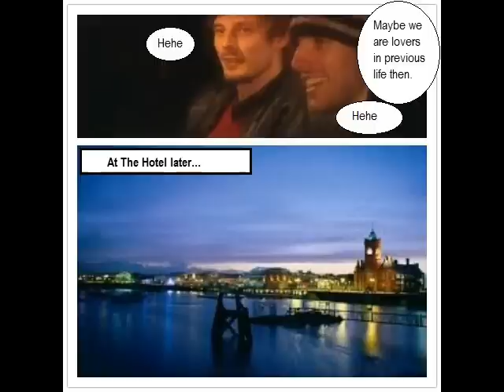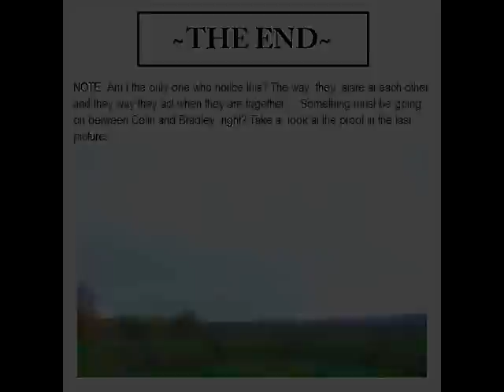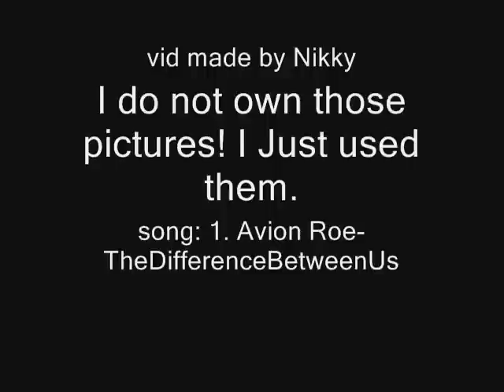Merthur: The Untold Story (Comic Fan-fiction) Part 5 -END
This is my comic project of merthur...
I used pictures of them for the storyline...
Gotta love them! They are the cutest couple!
WARNING: don't like, don't watch and don't 'dislike'..you can just kindly leave this page. TQ